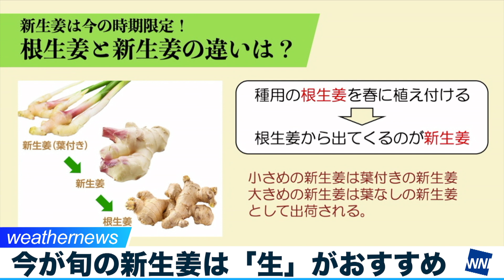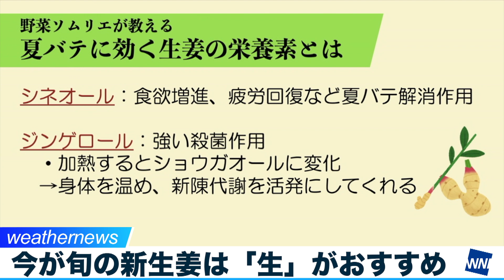夏バテ対策に摂りたい！今が旬の新生姜は「生」がおすすめ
初夏から夏にかけて、わずかな期間だけ出回る新生姜。色が白く、芽の先がピンク色をしていてみずみずしい新生姜は、薬味などに使う茶色の生姜とはだいぶ見た目が違います。その違いや、夏バテ対策にもつながる栄養成分について、野菜ソムリエの吉田謹子さんに伺いました。